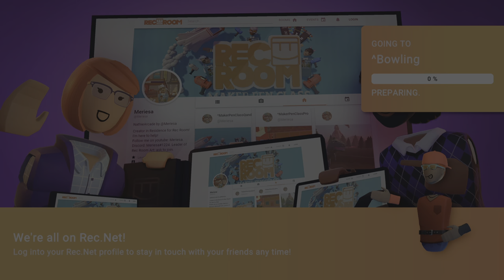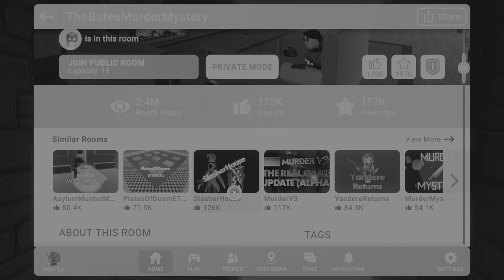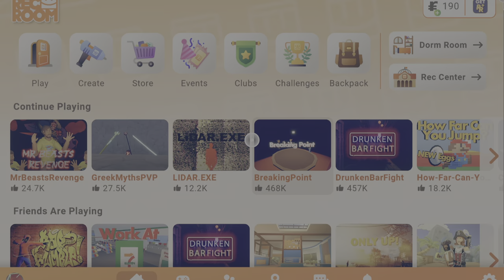Rec Room Back AGAAAAAAAAAAAAAIN